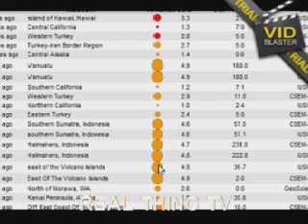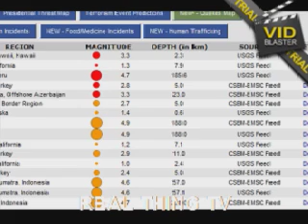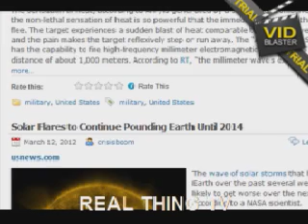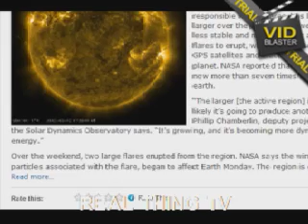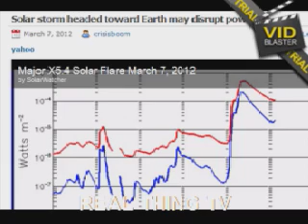Volcano in Sakurajima, Earthquakes, War in Middle East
On Today Broadcast Isamu and Paul talks about
1.) Earthquakes in Turkey, Japan, Iran, Greec, Peru, Etc.

2.) Volcano sakurajima Active
3.) War in Israel, China builds up miltary, North Korea,
4.) Solar Flare increasing until 2014
5.) Greenland Glaciers melting.